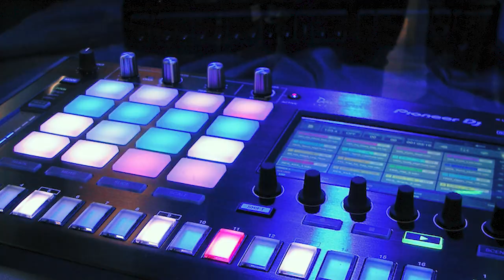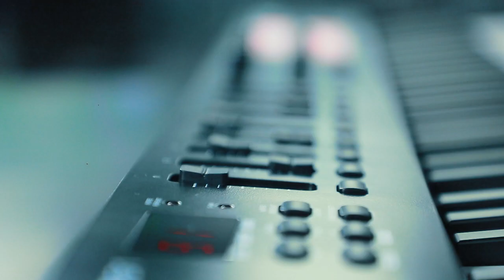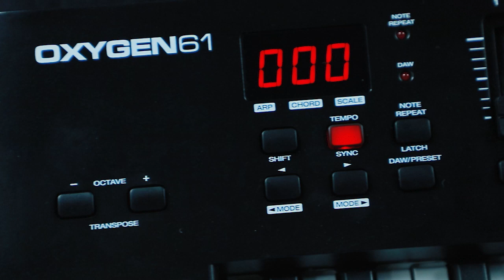Nega aynan M-Audio?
🎹 Barchangizga ma’lum bo’lganidek, yangi ochilgan «Musiqa yaratish va sound dizayn» kursida har bir o’quvchiga M-Audio brendi ostidagi Oxygen media klavishlari taqdim etiladi. Ammo nega aynan shu model tanlanganligini bilasizmi?

🎞 Bugun biz aynan shu savolga javob beramiz. Oxygen media klavishining ustunliklari, imkoniyatlari va ishlatish uchun qanchalik qulayligi haqidagi batafsil ma’lumotga shu videoning o’zida ega bo’ling.